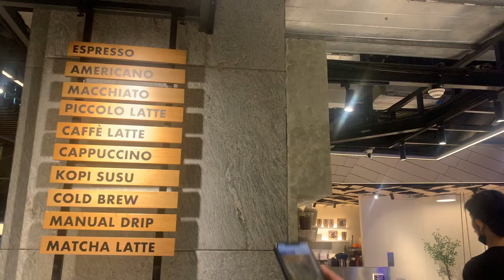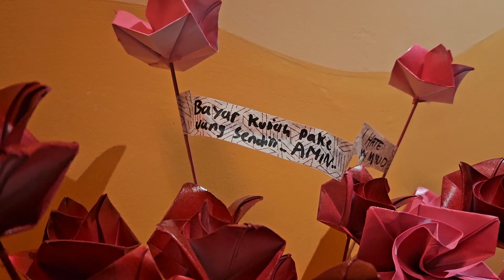JAKARTA DIARIES | Vlog Pakai Samsung S23, ZARA and H&M Haul, Ganara Art Space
Welcome back to my first vlog in 2023! In this video aku share my recent haul, cobain pakai Samsung S23 yang masih PO, dan ke Ganara Art Space di Ashta District!

➯ Time Codes
0:00 Intro
0:14 ZARA Haul
1:51 H&M Haul
4:42 Shot with Samsung S23
5:19 Nyobain Goobne
6:20 Shot with Samsung S23
8:38 Ganara Art Space